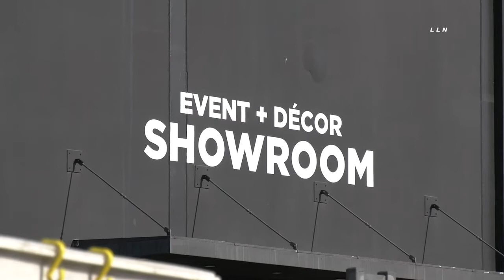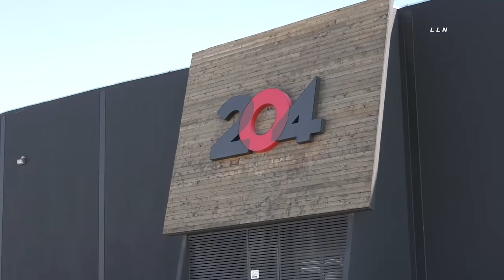Electrical Explosion Injures Worker / Pacoima 1.22.20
PACOIMA - COPY FROM LAFD EMAIL
Explosion; INC#0752; 12:59PM; 12224 W Montague St; Pacoima; An electrical problem has sent one person to the hospital by LAFD ambulance and has a structure fire assignment staging at a safe distance awaiting DWP to shut down power. As soon as the electrical hazard is removed, firefighters will engage and work on fire suppression. Flames have been seen in the area. The extent of the fire is not yet fully known; FS 98; Batt 12; ValleyBureau; Council District 7; BC12 E275 E298 E77 E87 E91 E98 EM12 RA7 RA81 RA898 SQ87 T75 T98; CH8; 13;